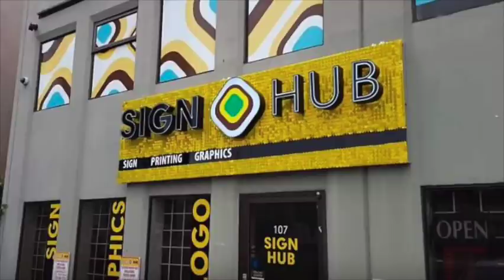Heimy needs a new sign for his home.